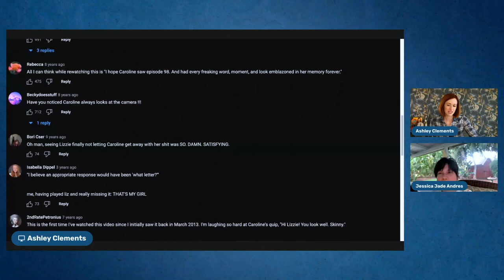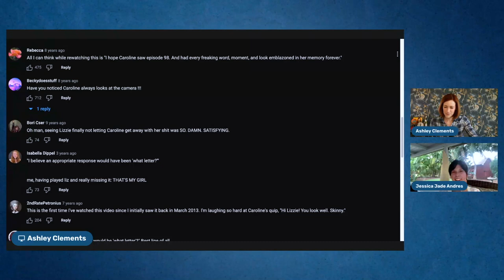The Look Back Diaries Episode 63 with Jessica Jade Andres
A wild Caroline returns!